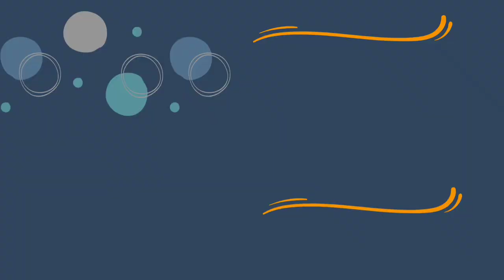ইটালি স্পন্সর ভিসার আবেদনের তারিখ ঘোষণা/ইটালির স্পন্সর ভিসা সর্বশেষ আপডেট।mahfuzvlogsandinfo.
ইটালি স্পন্সর ভিসার আবেদনের তারিখ ঘোষণা
ইটালির স্পন্সর ভিসা সর্বশেষ আপডেট
ইটালি সর্বশেষ আপডেট 2023
ইটালি ২০২৩ সালের স্পন্সর ভিসার সর্বশেষ আপডেট
ইটালি সর্বশেষ আপডেট
italy
italy visa 2023
২০২৩ সালের ইটালির ভিসা সর্বশেষ আপডেট

ভিডিওতে দেওয়া ডেটটি সম্ভাব্য ডেট ছিল, কোন কারনে যদি ডেটটি পিছিয়ে যায় সে ক্ষেত্রে আন্তরিকভাবে দুঃখিত।
হ্যালো ফ্রেন্ডস আসসালামুয়ালাইকুম আমি মাহফুজ মাহফুজ ব্লক থেকে আপনারা যারা ইউরোপের দেশগুলোতে যেতে চাচ্ছেন বা যাওয়ার চিন্তা-ভাবনা করছেন তাদের জন্যই মূলত আমি এই টাইপের ভিডিওগুলা বানাচ্ছি এবং আমার চ্যানেলে সব সময় ভিসা রিলেটেড আপডেট ভিডিও পাবেন তোর ভিসা রিলেটেড বিভিন্ন তথ্য জানার জন্য অবশ্যই আমার চ্যানেলটিকে সাবস্ক্রাইব করে রাখবেন ধন্যবাদ সবাইকে।